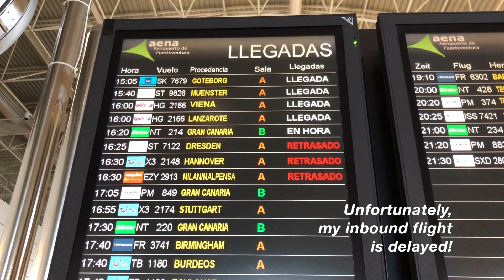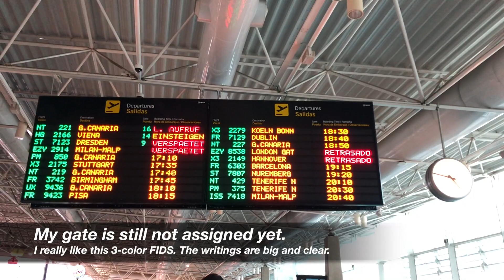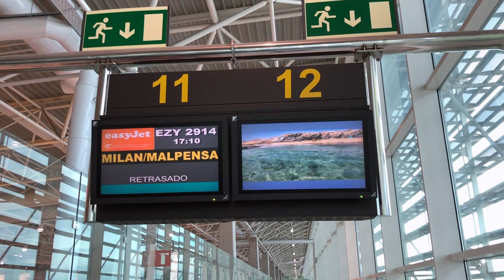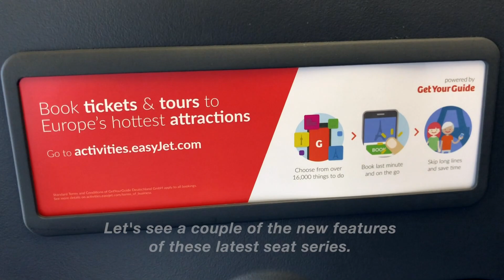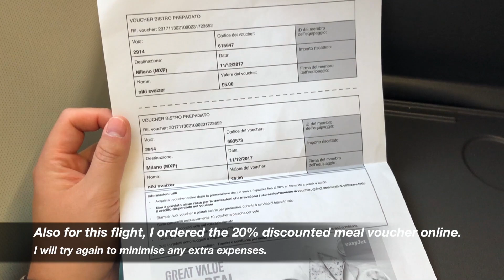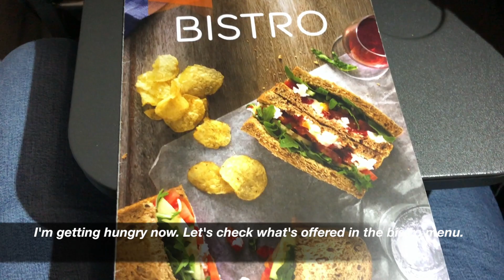TRIP REPORT | easyJet Europe A320ceo SpaceFlex | Fuerteventura ✈ Milan MXP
Airline: easyJet Europe
Aircraft: Airbus A320ceo Sharklets OE-IVU (0,7 years)
Route: Fuerteventura FUE ✈ Milan Malpensa MXP
Flight Number: U2 2914
Class: Economy
Flight Date: 11/12/2017
Flight Time: 3h55
Filmed on: iPhone X
Resolution: 1080p 60fps